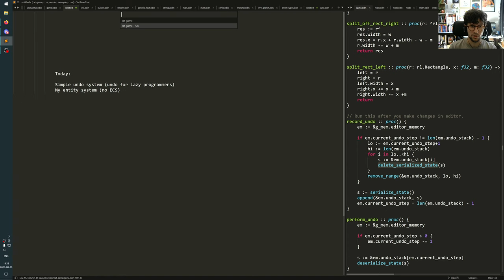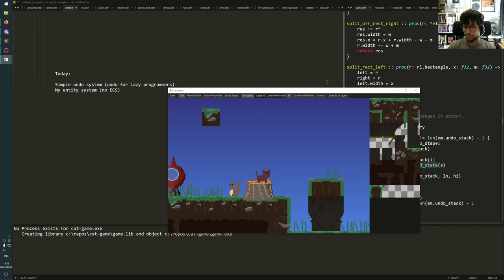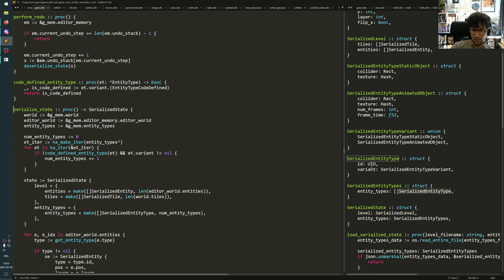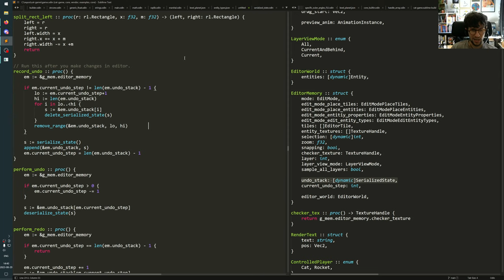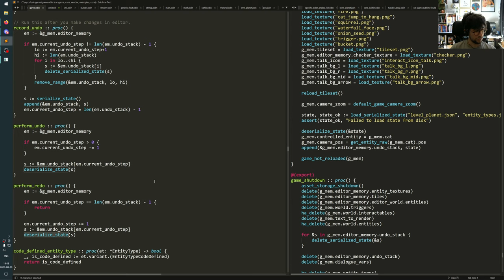Simple Undo: Serialize everything after each action! 🤔 Odin lang gamedev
How I implemented undo/redo in my custom editor. Based on Dennis Gustafsson's article "Undo for lazy programmers" .

My background: I've worked on game engines (Bitsquid, The Machinery) and games such as A Way Out (Hazelight) and SOULBOUND (Friendly Foe)